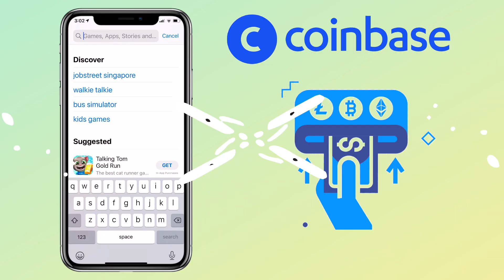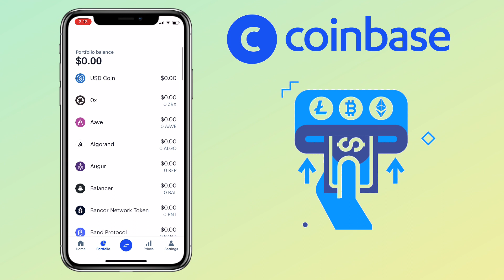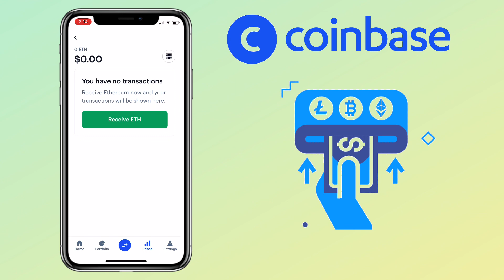How to DEPOSIT CRYPTO on Coinbase App | Bitcoin Wallet Tutorial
In this video, I’ll teach you a quick tutorial on how to deposit cryptocurrency on your coinbase account from external wallet. Coinbase is a secure platform that makes it easy to buy, sell and store cryptocurrency like Bitcoin, Ethereum and more. Check video to learn more!